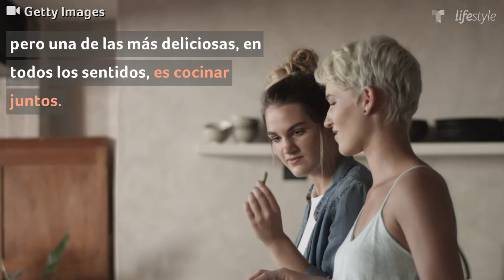Los beneficios de cocinar en pareja como estos famosos | Familia | Telemundo Lifestyle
Cocinar junto a tu pareja puede ayudarte a tener un momento increíble y una comida deliciosa, además de mejorar tu relación como lo comprueban estos famosos.